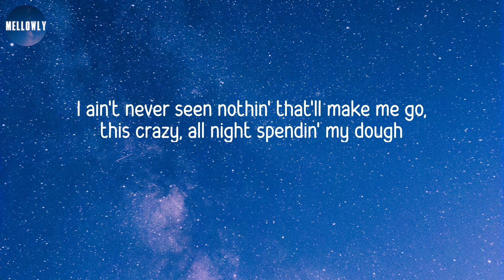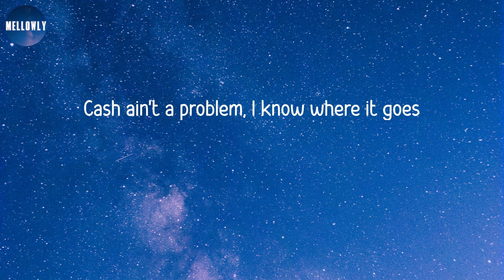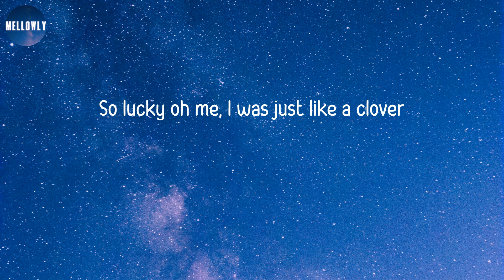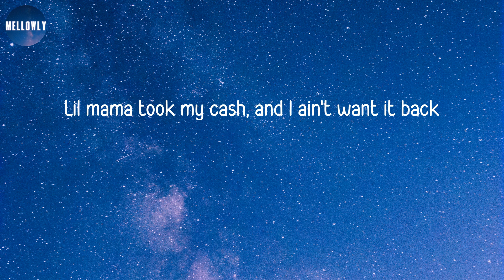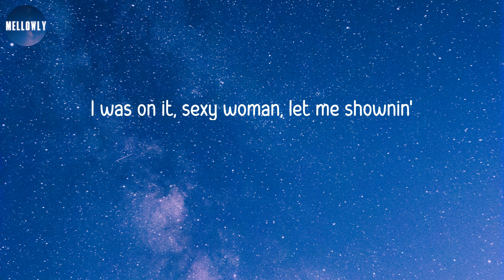𝙁𝙡𝙤 𝙍𝙞𝙙𝙖 - 𝙇𝙤𝙬 (𝙇𝙮𝙧𝙞𝙘𝙨) | 𝙎𝙝𝙖𝙬𝙩𝙮 𝙜𝙤𝙩 𝙡𝙤𝙬 𝙡𝙤𝙬 𝙡𝙤𝙬 𝙡𝙤𝙬 𝙡𝙤𝙬 𝙡𝙤𝙬 𝙡𝙤𝙬 𝙡𝙤𝙬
Flo Rida - Low (Lyrics)

Lyrics:
Hey
Whoa shawty
C'mon